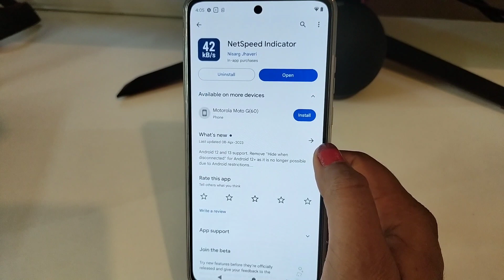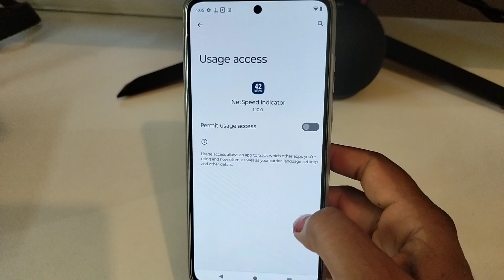Moto g54 5g me daily data use kaise dekhe/how to enable daily data usage Moto g54 5g/dailydataused